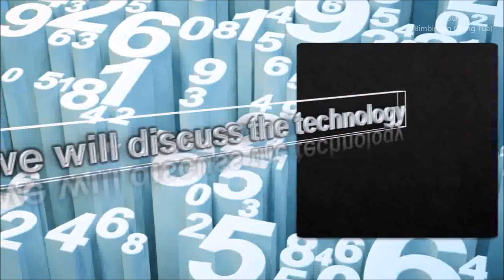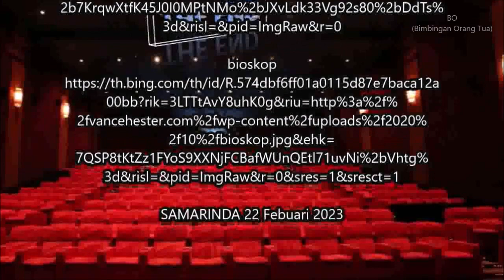teknologi yang bisa mengatur mimpi agar seperti film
sumber video/foto/musik